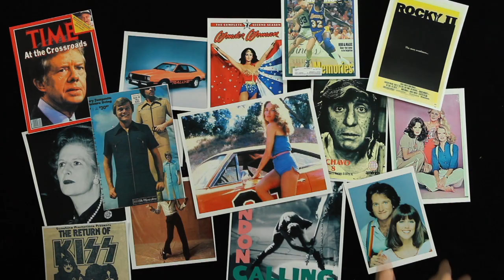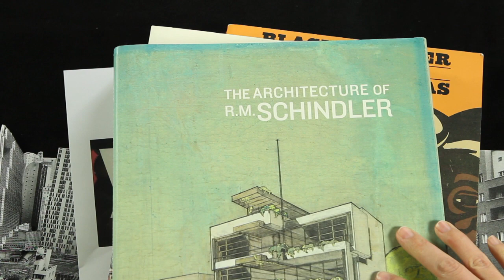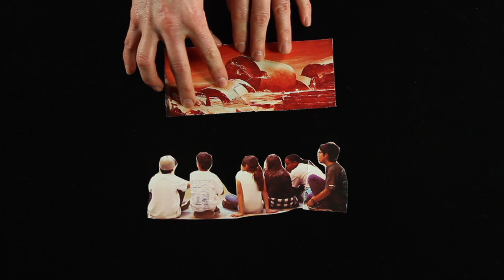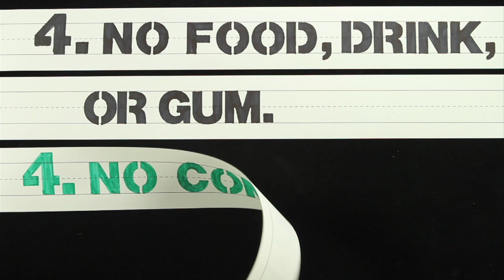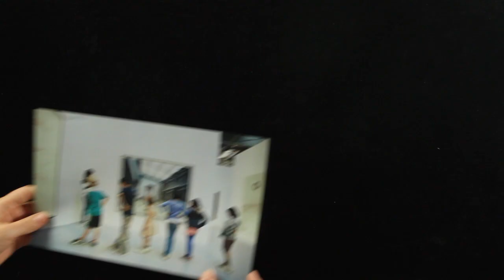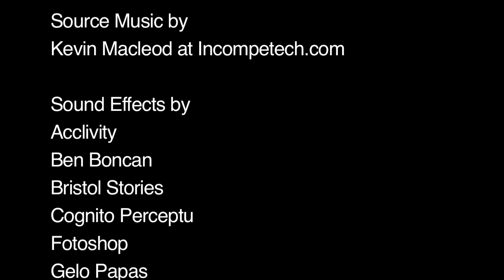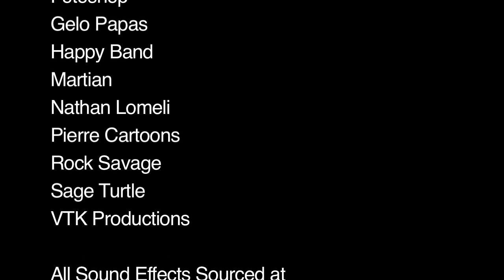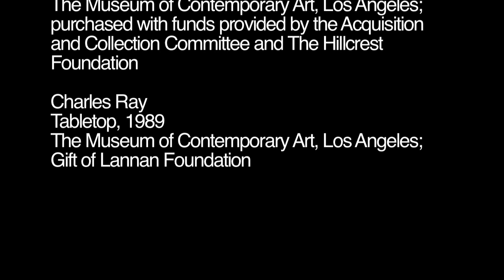MOCA Single Visit Orientation Video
This video will help visiting groups prepare themselves for their tours.